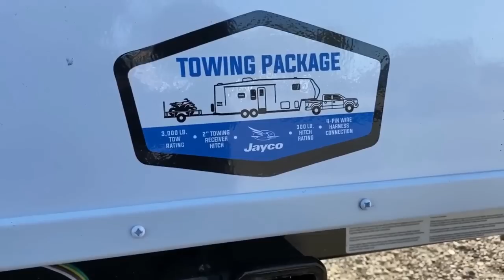Top Fifth Wheel Picks for 2023!!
"What's the best fifth wheel" or "What RV would YOU get?" are questions I see pretty much daily. My answer to that really varies based on the "style" of camping someone might be looking at.

So with that in mind I've compiled a few of my personal favorite models for different circumstances like couple's camping or family traveling & plenty of others. I'm by no means say "THESE are the BEST RVs out there!" But rather simply sharing a few that are the best for me and my family as I happen to see them!

I'd love to know what you think of my picks. And please share a few of your own. Perhaps there's something I need to see a little more closely!

► Learn about Bish's Diamond Club benefits you receive at no charge when purchasing any New OR USED RV

00:00 My Top FW Picks for 2023
01:28 Eagle 29.5BHDS
04:23 Rockwood 2445WS
06:56 Eagle 29.5BHDS
10:28 North Point 377RLBH
13:27 Cougar 290RLS
16:23 Model G 3500
20:27 Subscribe Now for More!!